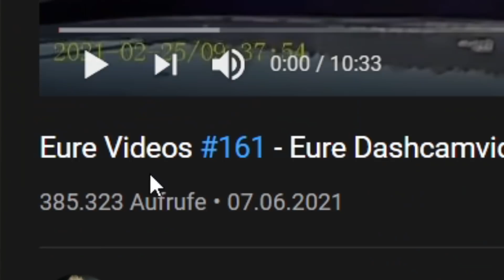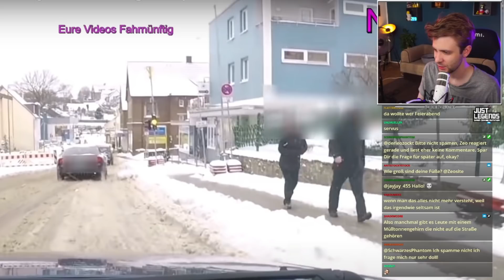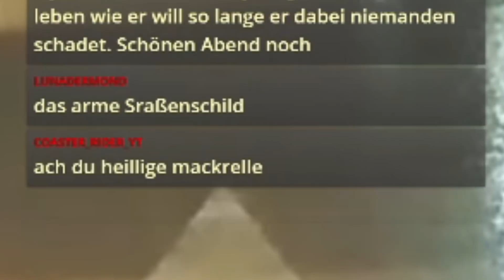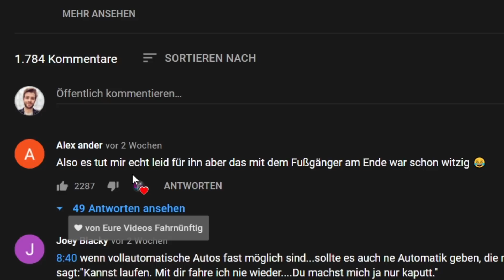Zeo reagiert auf Fahrnüftig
Heute schauen wir uns Fahrnüftig an: Eure Videos #161 - Eure Dashcamvideoeinsendungen Dashcam @Horsepower Dashcam